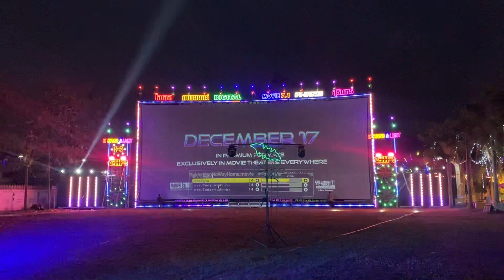ไอเอสภาพยนตร์ จอโคตรใหญ่ ไฟโคตรเยอะ